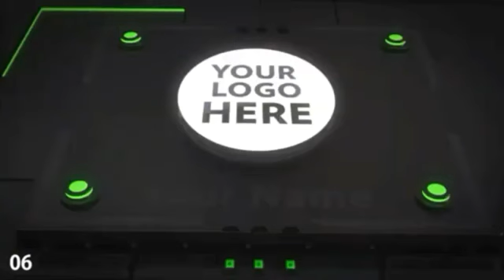Vlg27 | Ganito kami kabilis magtrabaho | Paano mapabilis ang trabaho | San Pablo City,laguna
hellow mga kabuwaya!

heto na po bagong video ng bahay ng ating kabuwaya benjo! day 2 at day 3 sana magustuhan nyo! pasubscribe like and hit the notification bell.sa gustong magpagwa ng bahay comment lng po kayo!  salamat po
kacrocz tv